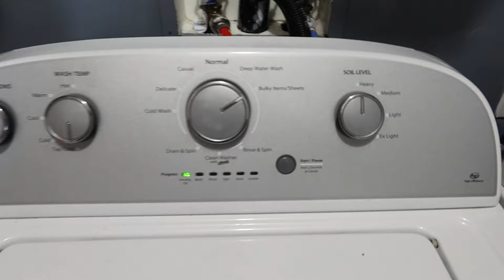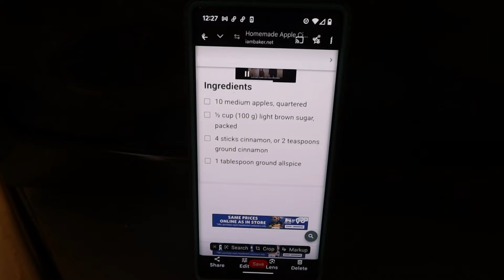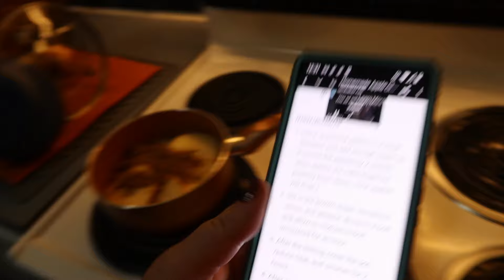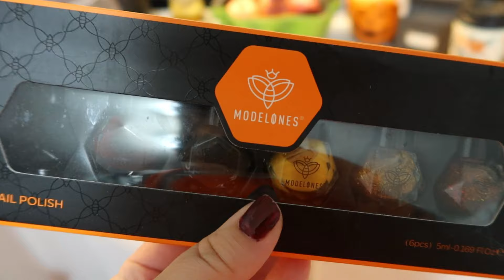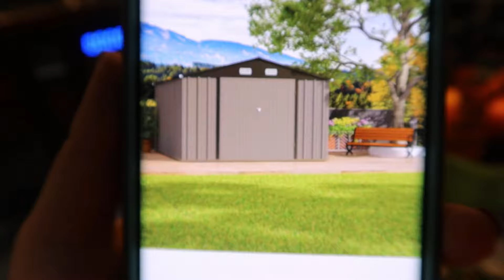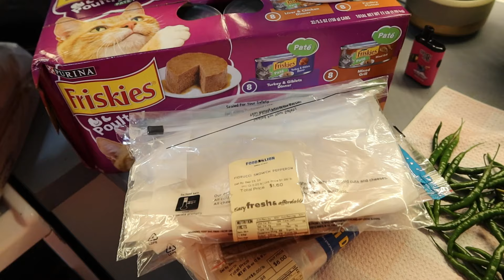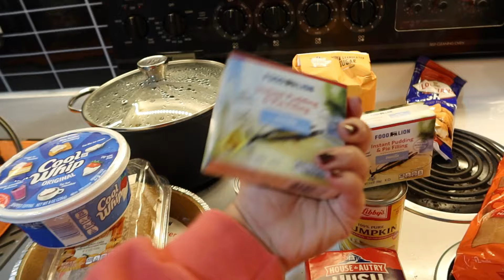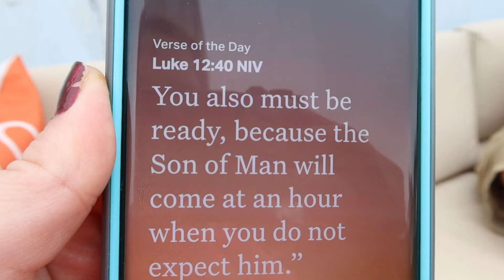FALL HOMEMAKING DAY 3 SOUTHERN RECIPES FOR FALL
Bringing Fall into my Old Mobile Home | Country style Fall Recipes & Homemaking with Kimi Cope

Fall finger nail polish
O cedar mop
Ryobi Power Tool Kit
Vacmaster blower & shop vac
Crevice brush cleaner
Car Spray cleaner
Black side table living room
Kitchen Faucet
Solar Lantern outdoor lights
Garden beds
Living room rug
mattress pad
Necklace Holder
wallpaper tool kit
tile trim
Calcuta bathroom tile
pink bathroom tile
cabinet wallpaper
Office wallpaper
Gorilla glue spray
Kitchen Sink Wall Sconces
Love seat cover
Recliner cover
Kitchen cabinets tall
small kitchen cabinet
Home paint colors: storm cloud by valspar ultra, Valspar 2000 interior paint and primer in White
Flooring in Kitchen: Traffic master "grey ash"
Bathroom Traffic master "white marble" squares
Office & bedroom Style Selections "ozark" Lowe's
Amazon Storefront
Bedroom Lamps
Bedroom Mirror
Bedroom Nightstands